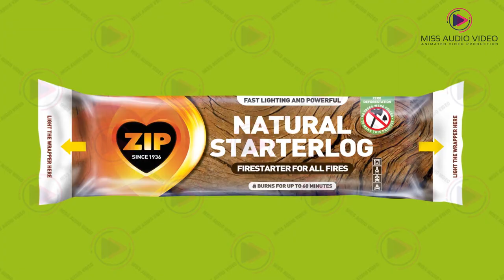✅ Starter Logs Brand Explainer Video || Fireplace Starter Logs Video Explainer Companies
★ VERY Affordable!